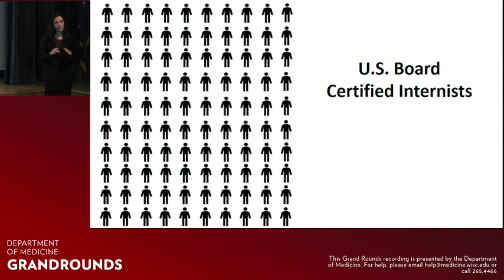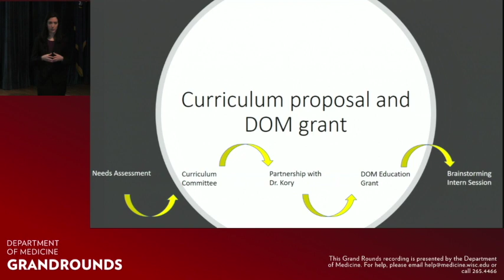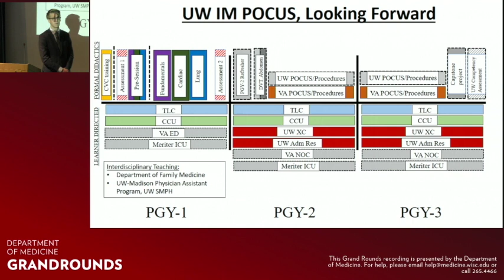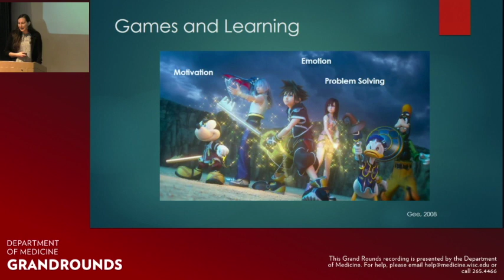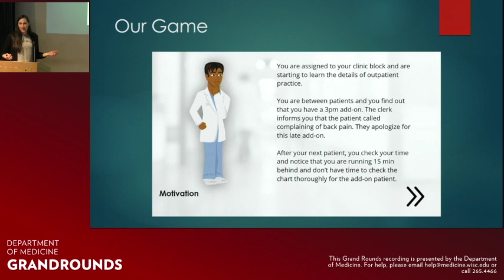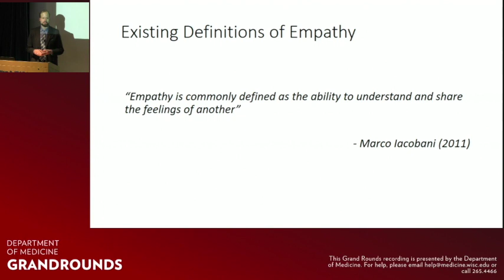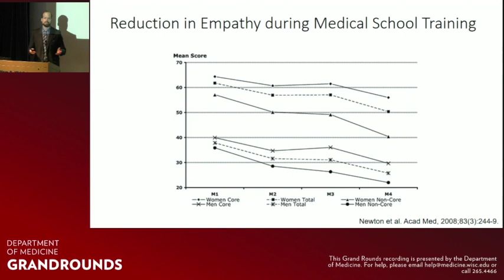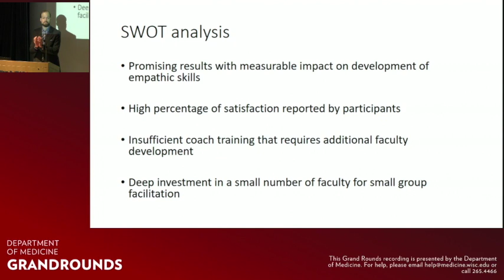2/21/2020: MEDICAL EDUCATION DAY Grand Rounds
Several speakers present Grand Rounds talks as part of the University of Wisconsin-Madison Department of Medicine's Medical Education Day.

- Internal medicine residents Timothy Rowe, MD, and Katherine Fell, MD, present “Resident-Directed Curriculum for Bedside Ultrasonography.”

- Madelyn Alvarez, MD, presents “Call of Duty: Medical Edition.” Dr. Alvarez is women's health medical director at the William S. Middleton VA Hospital and director, VA Advanced Fellowship of Women's Health National Coordinating Center.

- Miguel Leal, MD, presents "Empathy Training: A New Competency?” Dr. Leal is an assistant professor (CHS), in the Department of Medicine's Division of Cardiovascular Medicine.

University of Wisconsin Department of Medicine Grand Rounds are presented throughout the academic year and are intended for health care professionals and medical researchers. Unless otherwise indicated, Grand Rounds occurs in the William S. Middleton Memorial Veterans Hospital auditorium, Room A1028, Madison, Wisconsin. All faculty and staff are invited and encouraged to attend.